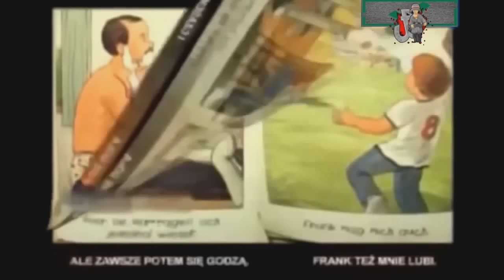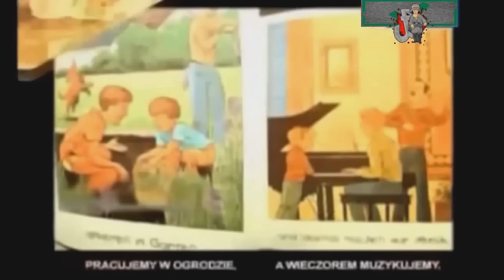MaxTV ★ Cejrowski doprowadzony do SZAŁU w czasie programu z Seneszyn